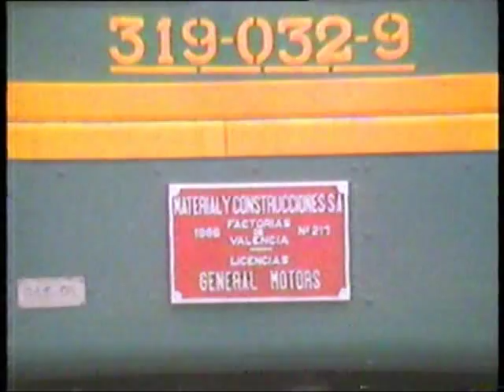Estació de tren Cellers-Llimiana any 1984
Creuament d'un tren de mercaderies i un de passatgers a l'estació de Cellers-Llimiana de la línia de Lleida-La Pobla de Segur (any 1984)